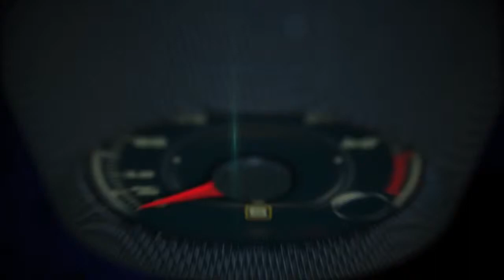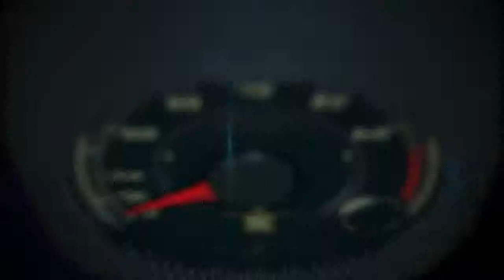BMW Spartanburg Plant Visit with Steve Wilson